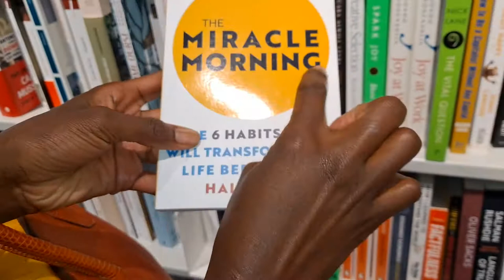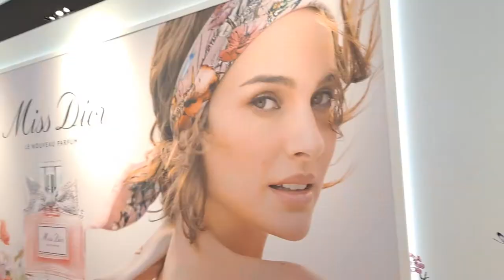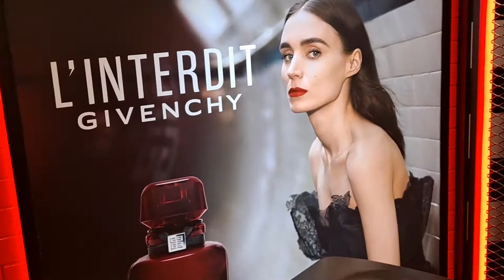Why I love reading and reviewing books Miriam Odemba !!!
I Love Reading Books 📚 Reading develops our brains and gives us the ability to understand life in a much better fashion. Besides, there’s a lot of room for grammar and language development. When you read a lot, you learn new words all the time